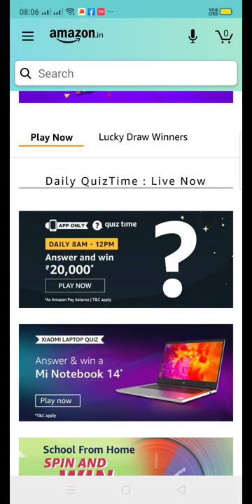Which Indian state would now be producing the high-quality Australian Merino sheep wool indigenously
Which of these cities would NOT host any matches during India's Test series against Australia scheduled to begin in December 2020?

Which famous political leader and a Lady Shri Ram College graduate born on June 19th, won the Nobel Peace Prize in 1991?

Who recently assumed office as the president of the Confederation of Indian Industry (CII) for 2020-21?

Which two clubs played in the first match of the La Liga post the shutdown due to the COVID- 19 crisis?